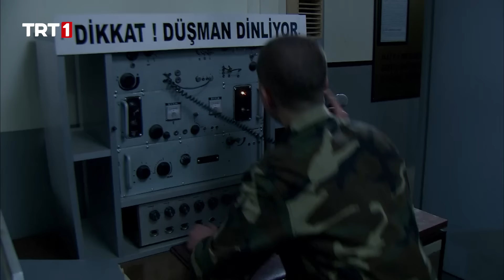Uzman Jandarma Osman Kanat Efsanesi #3 - Sakarya Fırat